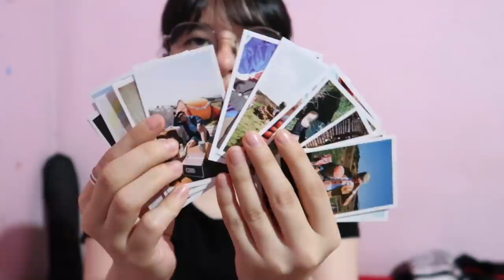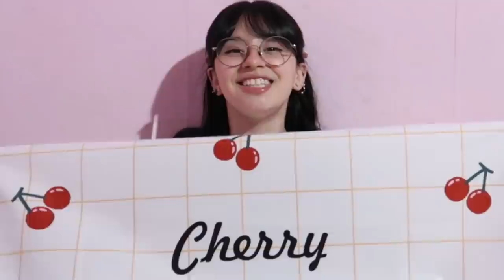HAUL ALIEXPRESS Pt.3✨ accesorios, ropa, defensa personal, etc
¡Hola!♡
Primero que todo quería agradecerles el cariño y el apoyo, realmente les ha gustado esta nuevo sección dentro del canal y me hace muy feliz al respecto, poder tener una sección fija se siente realmente genial.
Como siempre, para hacer la siguiente parte el vídeo debe llegar a las 10.000 visitas♡
✧･ﾟ: *✧･ﾟ:* ✧*:･ﾟ✧ ✧･ﾟ: *✧･ﾟ:* ✧･ﾟ: *✧･ﾟ✧･ﾟ: *✧･ﾟ:* ✧*:･ﾟ✧ ✧･ﾟ:

INSTAGRAM ٩(˘◡˘)۶
enhypen collector @kuromiwonie
Mi tienda de Kpop @pyong_cl

Q&A.
➳ Soy de Chile.
➳ Nací en 1998.
➳ Mi cámara es: Canon G7X.
➳ Programa de edición de música y covers: Fl Studio
➳ Edito con Sony Vegas Pro.
➳ Mido 1.52

Muchas gracias por verme (っ◔◡◔)っ ❤